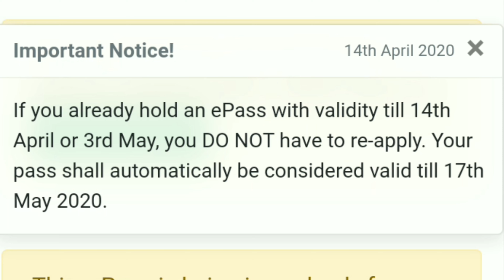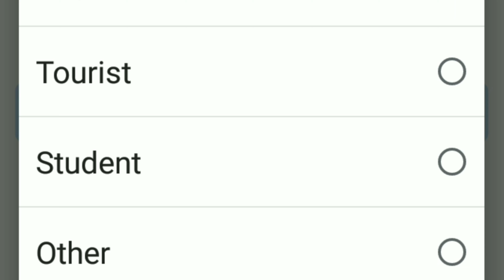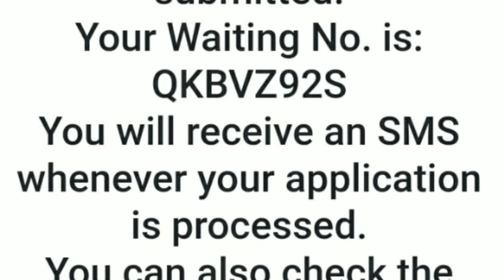सभी राज्यों में इस E- pass द्वारा अपने vehicle से जा सकते हैं आप Government new pass. how to apply ?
This Video Title:
सभी राज्यों में इस E - pass द्वारा With vehicle जा सकते हैं आप Government new Link. how to apply ?